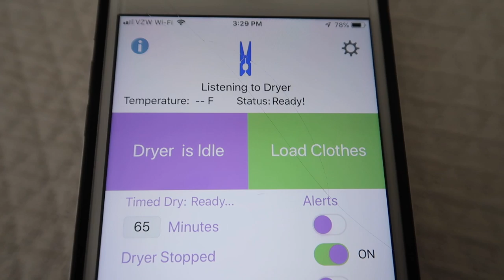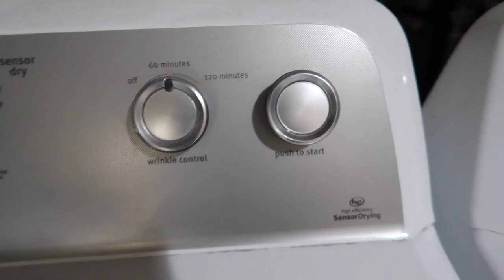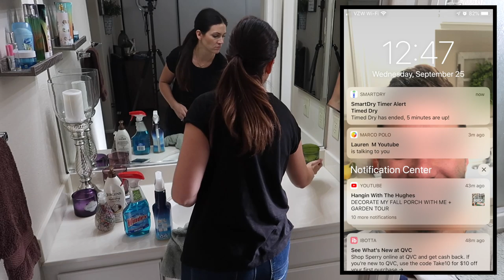EXTREME WHOLE HOUSE CLEAN WITH ME | EXTREME CLEANING MOTIVATION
Sharing my whole house clean with me to give you tons of extreme cleaning motivation! This is a time lapse speed cleaning video that was filmed over a two day period. My super messy house could not even be speed cleaned in one day, it took two!
HUGS,
Katie

E-CLOTH PRODUCTS!

Category
People & Blogs